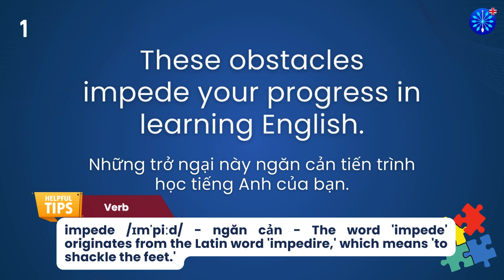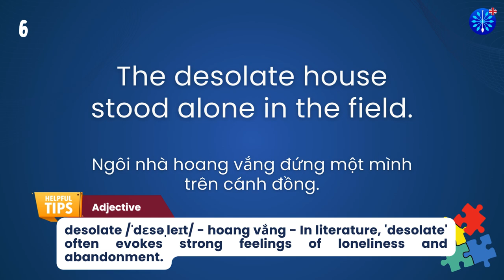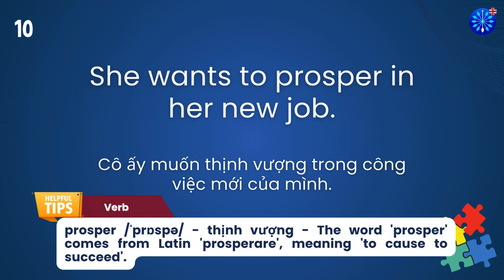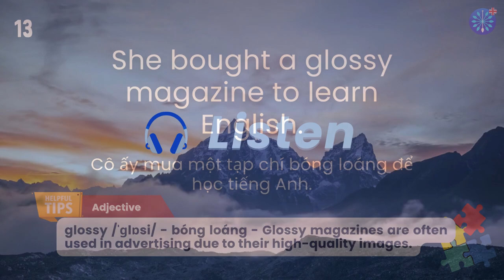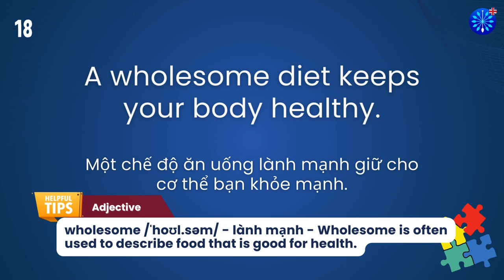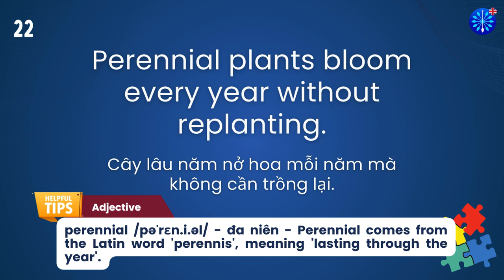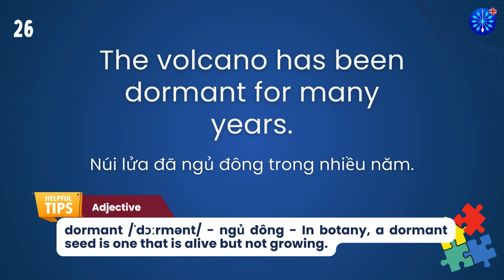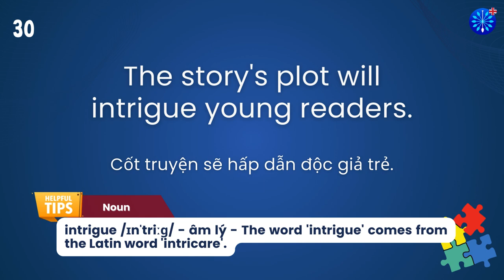Học Tiếng Anh | Từ Vựng Tiếng Anh TOEFL Phần 77/100 | Perfect for TOEFL Exam Prep | Words & Samples